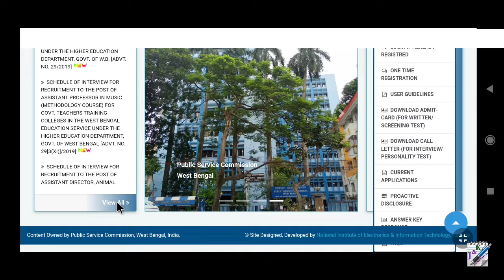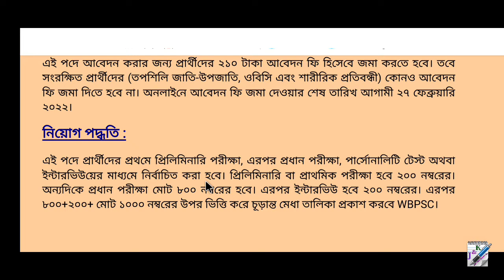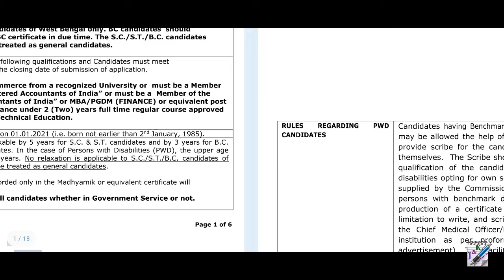WBPSC New Recruitment 2022 || পাবলিক সার্ভিস কমিশনের নতুন নিয়োগ ২০২২